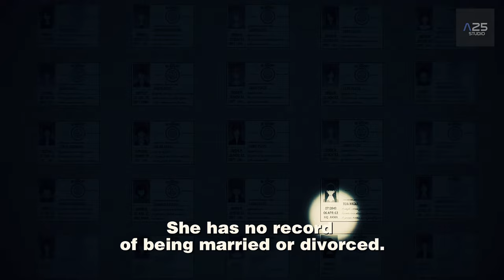8K UHD spy x family trailer 2 / spy x family anime | SUB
8K UHD spy x family trailer 2 / spy x family anime | SUB , TOHO animation & WIT STUDIO  Clover Works Upscaled to 8K

The video has been reworked to have a better definition of the information the original video is in 1080p H265 and now 4320p HDR Prores 4444…

_____________________________________ INTRODUCTION __________________________________________

Twilight, le plus grand espion du monde, doit pour sa nouvelle mission créer une famille de toutes pièces afin de pouvoir s’introduire dans la plus prestigieuse école de l’aristocratie. Totalement dépourvu d’expérience familiale, il va adopter une petite fille en ignorant qu’elle est télépathe, et s’associer à une jeune femme timide, sans se douter qu’elle est une redoutable tueuse à gages. Ce trio atypique va devoir composer pour passer inaperçu, tout en découvrant les vraies valeurs d’une famille unie et aimante.
Spy × Family (スパイファミリー, Supai Famirī?), stylisée SPY×FAMILY, est une série de manga écrite et dessinée par Tatsuya Endō. L'histoire suit un espion qui doit « fonder une famille » afin d'exécuter une mission, sans se rendre compte que la fille qu'il a adoptée et la femme avec laquelle il accepte de contracter un faux mariage sont respectivement une ESPer capable de lire dans l'esprit des gens et un assassin.

La populaire série de mangas SPYxFAMILY reçoit enfin une adaptation anime qui sera gérée par WIT Studio et CloverWorks. La date de sortie de l’adaptation anime est prévue pour 2022 !

_____________________________________ INFORMATION ___________________________________________

(Supai Famirī)
Genre: Action, comédie, techno-thriller, tranche de vie
Thèmes: École, espion, famille
Anime japonais
Réalisateur:
Kazuhiro Furuhashi
Studio d’animation: CloverWorks
Wit Studio
Compositeur:
[K]NoW_NAME
1re diffusion: avril 2022 – en cours

Source : Wikepedia

_______________________________________ A25 Studio _____________________________________________

_____________________________________Tags (ignore) :_____________________________________________

Spy x family | lofi hip hop mix | beats to relax/study/sleep.
Spy x family voice actors seiyuu same anime characters.
Spy x family aesthetic playlist | スパイファミリ x プレイリスト.
Spy x family comes to crunchyroll in 2022!..
Spy x family seiyuus | jump festa 2022.
Spy x family trailer 2 looks amazing!
Spy x family | trailer officiel 2.
Spy x family | official trailer 2.
Spy x family | trailer officiel.
Spy x family | official trailer.
Anya || spy x family || edit.
Retrouvez spy x family  la comédie d'espionnage pétillante aux editions kurokawa à partir du 10 septembre 2020 !..
Aujourd'hui  lara vous explique pourquoi il faut absolument lire spy x family.
Pourquoi faut-il lire spy x family ?
spy x family en
retrouvez spy x family en 2022 sur crunchyroll !
spy x family (kwadbook #3).
spy x family comes
bande d'annonce